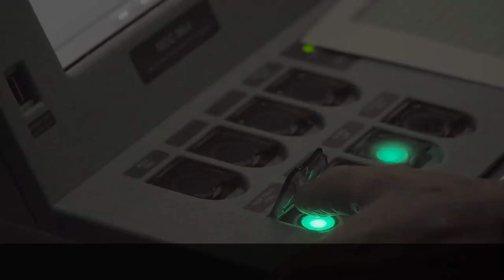Top 5 recent military acquisitions in Indonesia